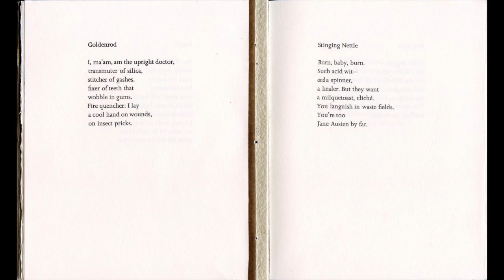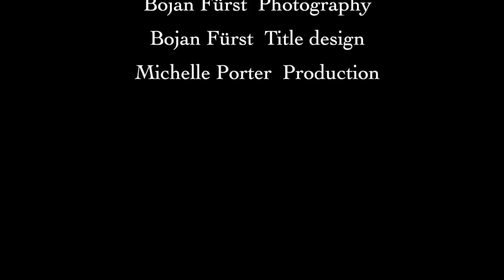BookBits: Stinging Nettles, Waste Ground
Poet Mary Dalton talks about Stinging Nettles, one of the weeds she personifies in her wry poetry chapbook called Waste Ground.